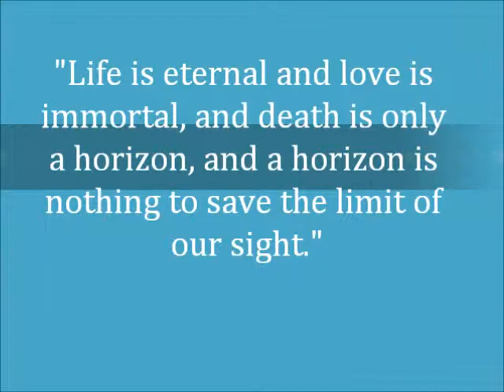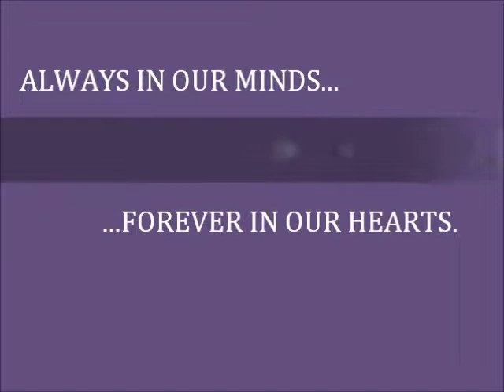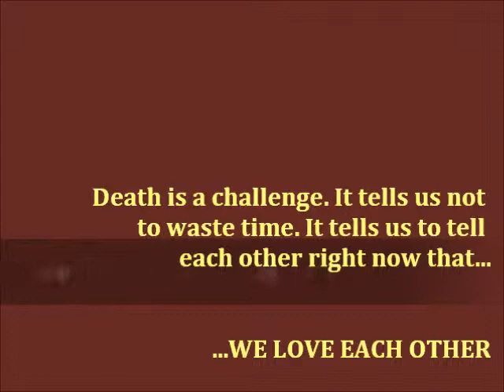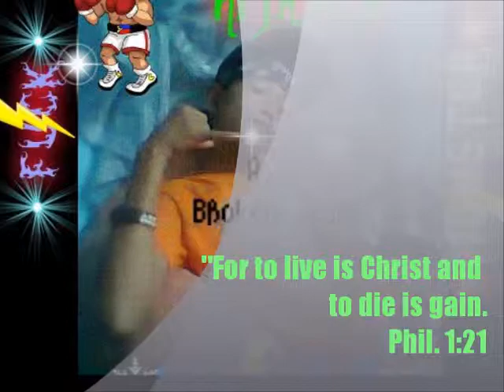Charlie Batac Funeral